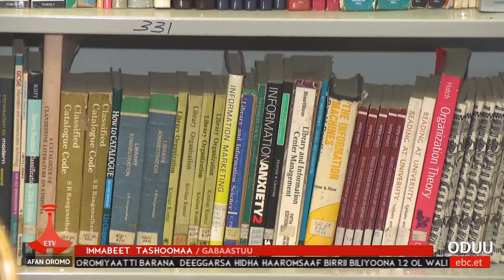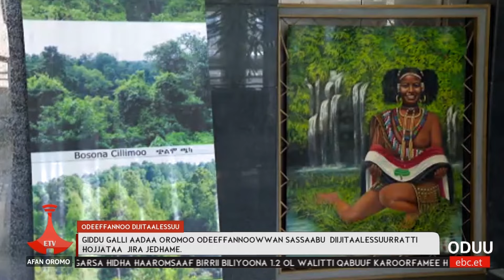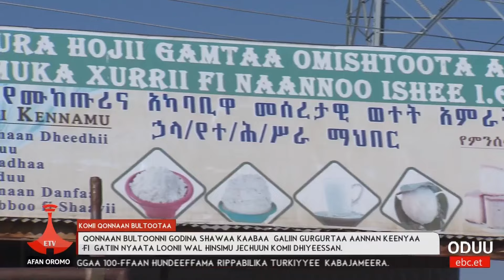Oduu Etv Afaan Oromoo, Onkoloolessa 19, 2016 - 1:00